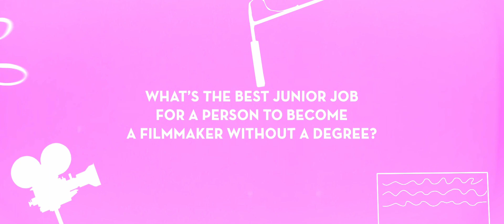Junior Jobs - Where Do I Start?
Color Grading Masterclass